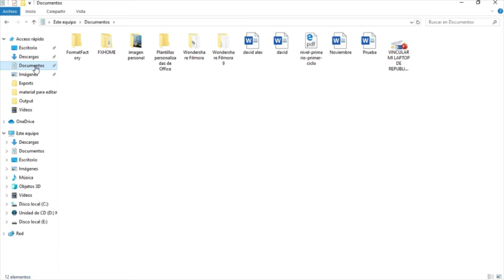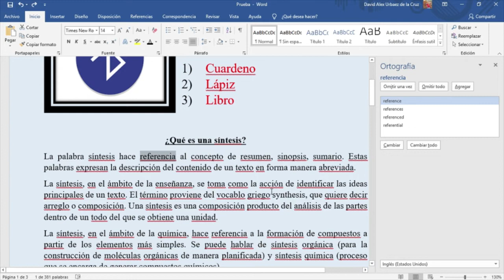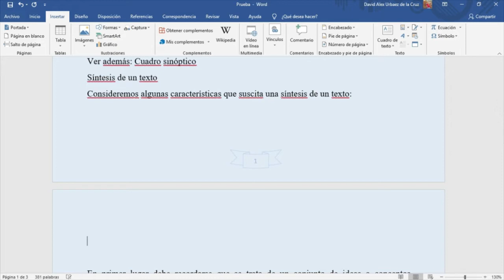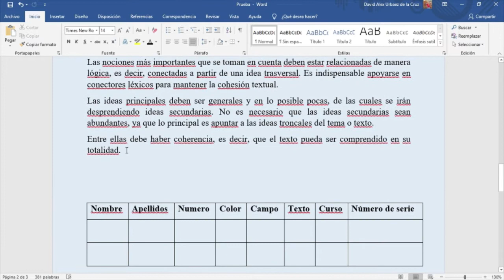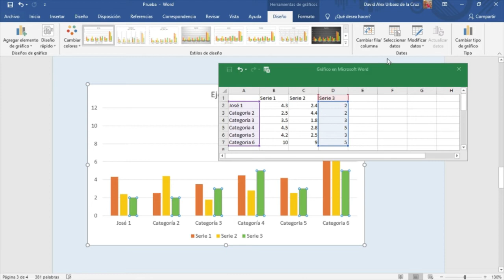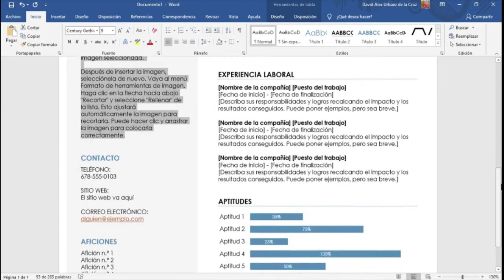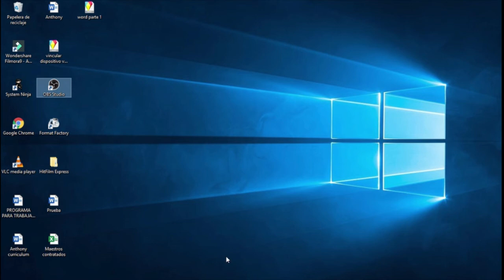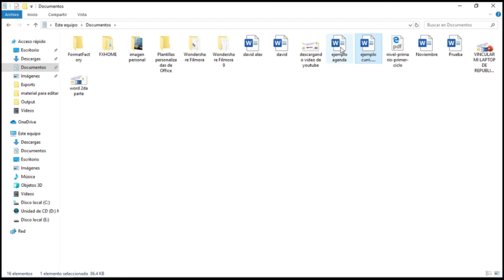Usando Word para la educación 2da parte